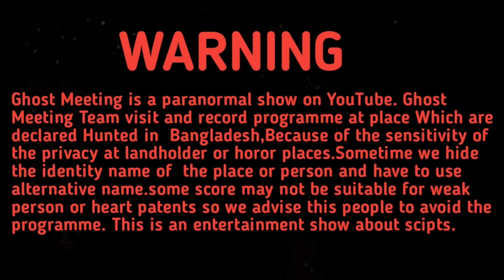ইতিহাসের ভয়ংকর কালোজাদু VS কবিরাজ || Ghost Meeting